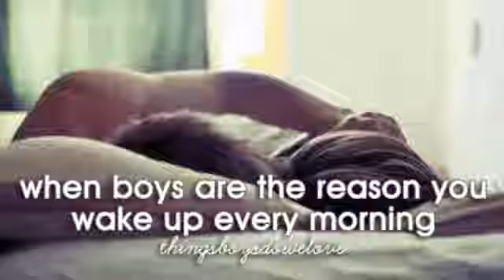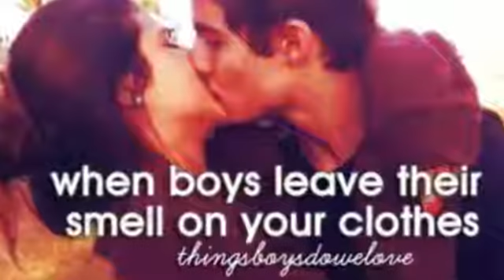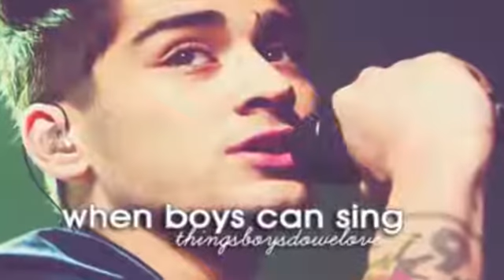THE PERFECT BOYFRIEND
(This video is just for laughs, it's honestly a sweet blog).

BROFIST .
Категория
Юмор
Лицензия